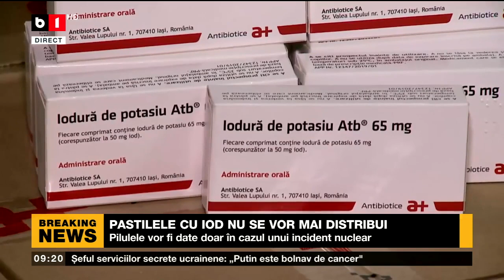PASTILELE CU IOD NU SE VOR MAI DISTRIBUI_Știri B1_14 mai 2022